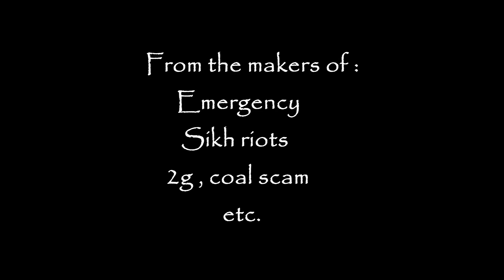Asli Gully boy - Trailer Spoof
Arey oo India ke Asli Gully Boy ,Kitna Paisa khayega ??? Gully boy ka trailer dekha, asli hip hop bhi dekha, asli tic toc bhi dekha aur bollywood movies bhi dekhi toh ab asli hip hop spoof bhi dekh lo !!

So guys watch the trailer spoof of Asli Hip Hop from movie gully boy and do share if you like it !

Peace Out
~asliBC